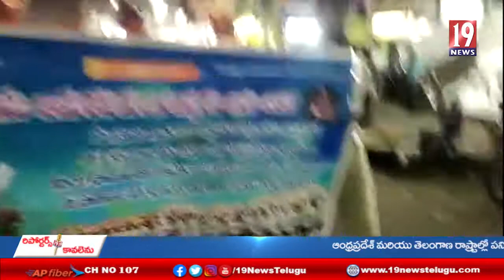గన్నవరం నియోజకవర్గంలో పోలీస్ అమర వీరుల దినోత్సవం -కృష్ణా జిల్లా